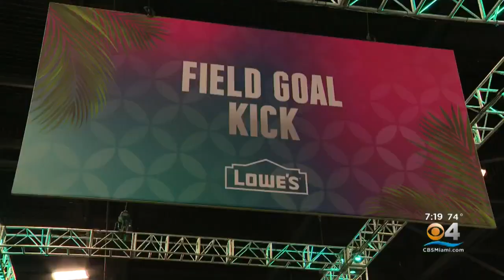Interactive Tour Of Super Bowl Fan Experience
Football fans are in for a one-of-a-kind Super Bowl fan experience at the Miami Beach Convention Center.